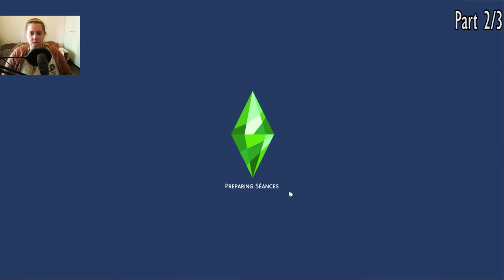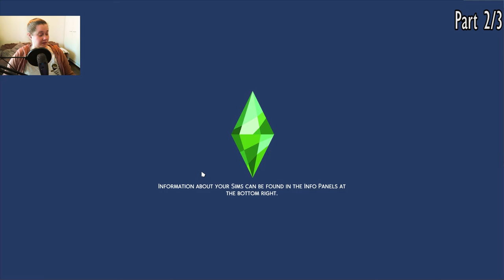Plumgo Legacy Challenge - THE SIMS 4 [Stream March16 2/3]